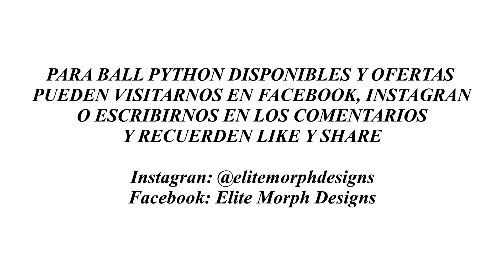Piton Bola corte de puesta 17 Normal het Albino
Normal Het Albino X Albino
Albino, Normal